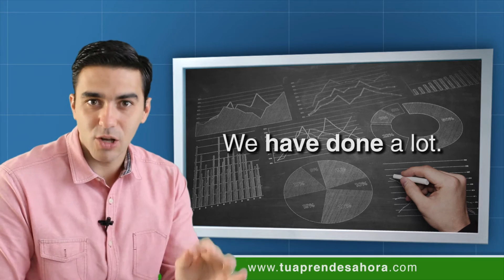CLASE DE INGLÉS 568 Present Perfect irregular verbs part 1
Clase del curso de ingles tu aprendes ahora irregular verbs for Present Perfect (verbos irregulares para Present Perfect). "Like" this class (dale un "me gusta" en esta clase). We can follow your progress (podemos seguir tu progreso). We have many students (tenemos muchos alumnos). If you "like", comment and share our classes we can follow your progress (si das un "me gusta", comenta y comparte nuestras clases, nosotros podemos acompañar tu progreso). Regular verbs (verbos regulares). I have traveled (yo he viajado). Traveled (viajado). Save (ahorrar). Saved (ahorrado). I have saved (yo he ahorrado). We have talked (hemos hablado). Talked (hablado). There are some irregular verbs (hay algunos verbos irregulares). Be (ser). Was (era/estaba). Were (eran/estaban). Been (sido/estado). I have been there (yo he estado allá). They have been great students (ellos han sido óptimos alumnos). Many students have been dedicated (muchos alumnos han sido dedicados). Been (sido/estado). Do (hacer). Did (hice). I did my homework last night (yo hice mi tarea anoche). Done (hecho). We have done a lot (hemos hecho mucho). They have done their homework (ellos han hecho su tarea). You have done our classes (tú has hecho nuestras clases). You have done our homework (tú has hecho nuestra tarea). See (ver). See you next class (te veo en la próxima clase). See (ver). Saw (vi). I saw my mother last night (yo vi mi madre anoche). Seen (visto). I have seen them a lot (los he visto mucho). You have seen our classes (tú has visto nuestras clases). I haven't seen my friends (no he visto mis amigos). Be (present). Was/Were (past). Been (participle). See (present). Saw (past). Seen (participle). Do (present). Did (past). Done (participle). Invent one example using (inventa un ejemplo usando). Done (hecho). Been (sido/estado). Seen (visto). Comment your examples here (comenta tus ejemplos aqui). See you next class!